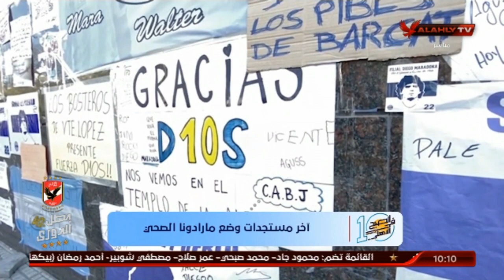أخبار رياضية .. اصابة مانشيني مدرب منتخب ايطاليا بفايروس كورونا ودجيكو نجم روما يخضع للعزل الطبي